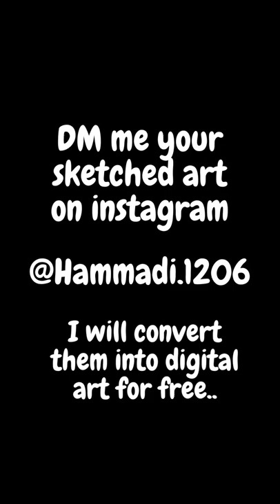Beautiful Lamp Painting into realistic digital art || 1206 Art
DM me your paintings on instagram
This was beautiful lamp on brick wall painting..